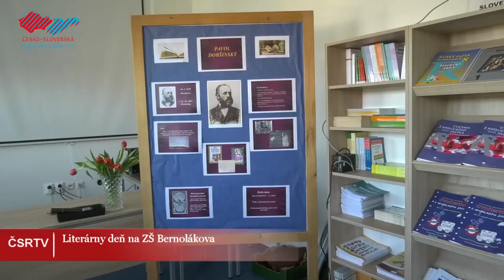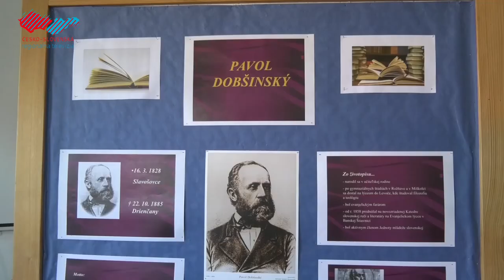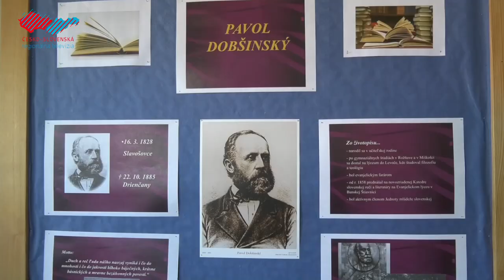Literárny deň na ZŠ Bernolákova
Aj na ZŠ Bernolákova v Holíči prebiehajú v marci podujatia spojené so svetom kníh. Po predajnej knižnej výstave sa uskutočnil deň plný literatúry. Najprv sa vyhodnotila autorská súťaž "Dobšinského rozprávky", do ktorej prispeli žiaci svojimi vlastnými príbehmi a po nej nasledovali besedy s významnými slovenskými spisovateľmi a redaktormi.